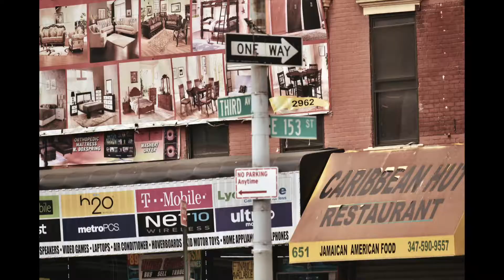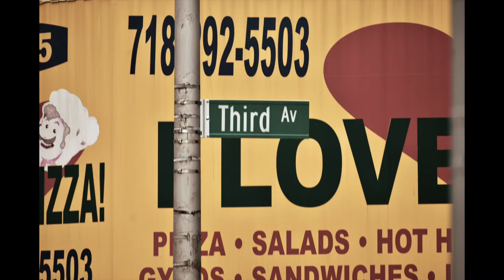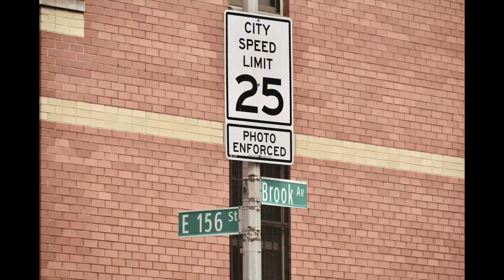Silent Seller short film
short photo story on the South Bronx hub and street vendors